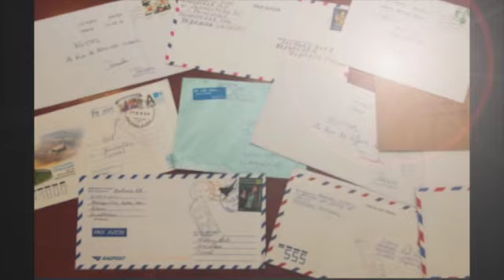LAS TOXINAS DE LA CASA SON: